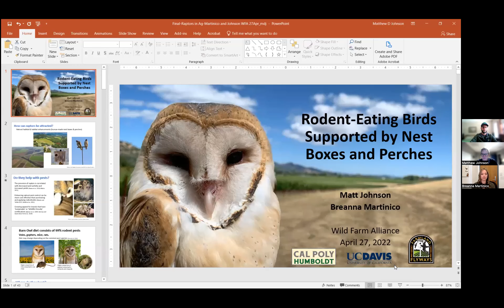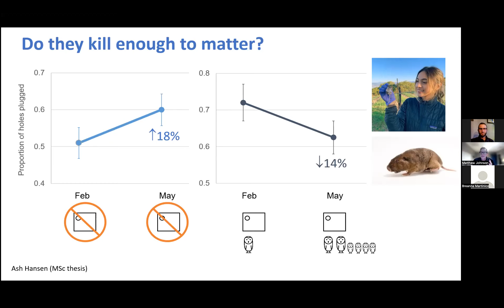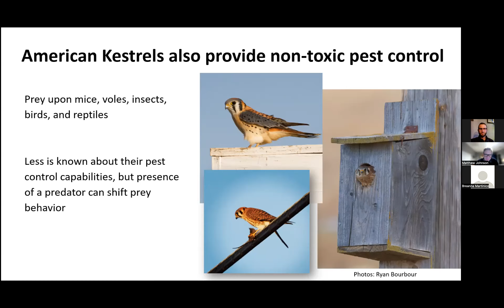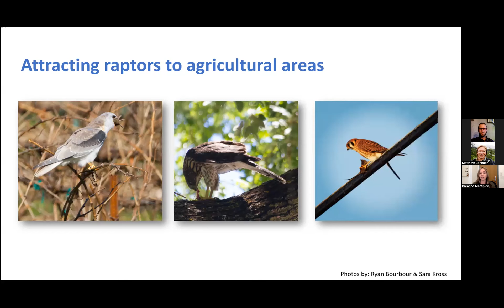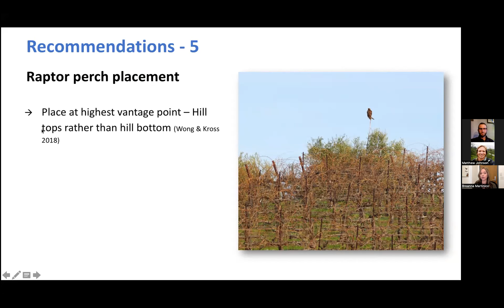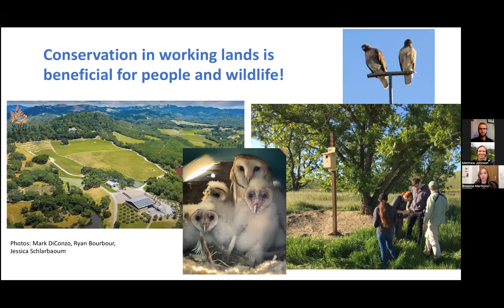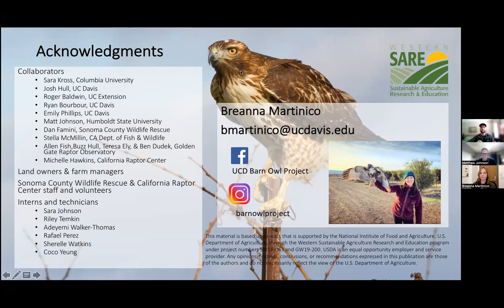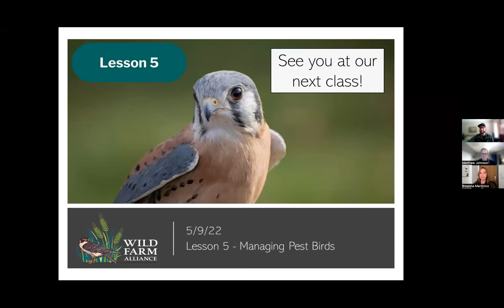Lesson 4 - Rodent-Eating Birds Supported by Nest Boxes and Perches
Presenters: Dr. Matthew Johnson - Cal Poly Humboldt & Breanna Martinico - UC Davis

Matthew is a professor of Wildlife Habitat Ecology at Cal Poly Humboldt. Much of his research focuses on understanding habitat selection and habitat quality for animals in agricultural landscapes. He is particularly interested in finding win-win scenarios in which farmers and wildlife can mutually benefit each other.

Breanna is a graduate student at UC Davis in the Ecology program. They are a raptor biologist, and part of their research focuses on the interactions between raptors and anticoagulant rodenticides used in integrated pest management programs for rodent pests on farms. They are interested in learning how we can increase raptor presence in agroecosystems without the negative effects of secondary exposure to anticoagulant rodenticides.